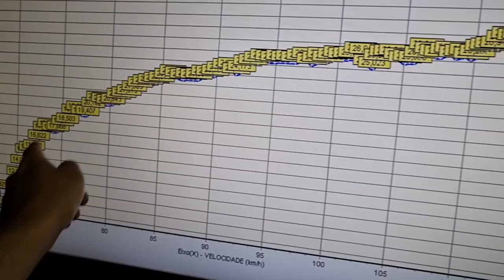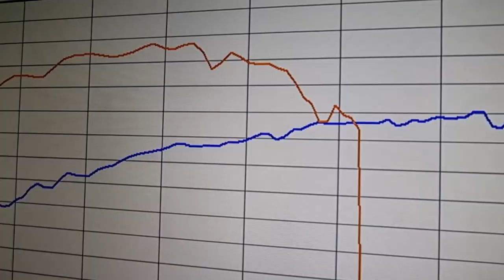67 PIRATÃO NO DINAMÔMETRO! VEJA QUANTOS CV TEM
ENDEREÇO ALTO GIRO MOTO RACING

AV PASTOR DARCI DA SILVA LIMA 465, MARILÍA SP

             💥NOSSO SITE💥

20% MAIS BARATO QUE NO MERCADO LIVRE

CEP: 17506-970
MARILÍA - SP

► 📸 INSTAGRAN @ALTOGIROMOTOSOFICIAL

👇QUER PREPARAR SUA MOTO? LIGUE JÁ!👇

📞 CONTATO PROFISSIONAL